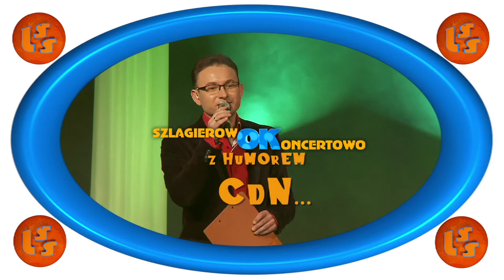NOTOWANIE 649 cześć 2 20.09.2020r. oficjalne notowanie SZLAGIEROWO.PL